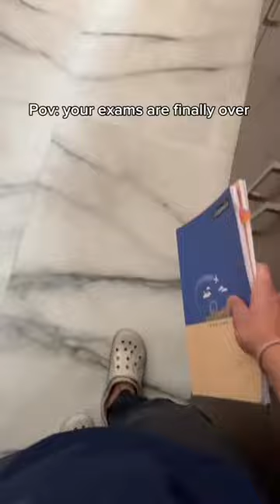exam board over final gym gym yoga box trending viral shorts reel exersice fitness